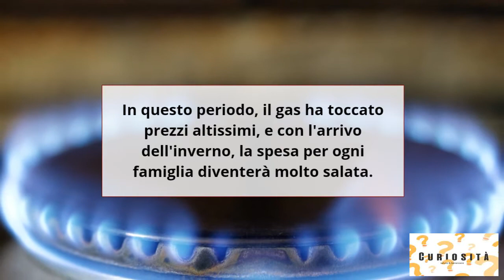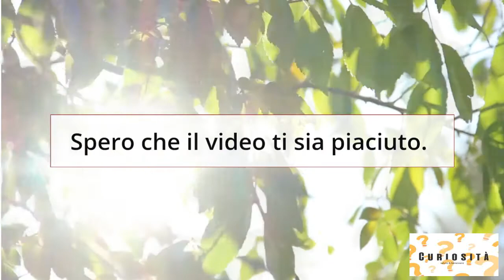Come RISPARMIARE SULLE BOLLETTE Del Gas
Ciao Ragazzi.

Nel video di oggi andremo a vedere Come RISPARMIARE SULLE BOLLETTE Del Gas.

In questo periodo, il gas ha toccato prezzi altissimi, e con l'arrivo dell'inverno, la spesa per ogni famiglia diventerà molto salata.

è bene, quindi, imparare a consumare meno gas possibile, così da risparmiare qualche euro in bolletta.

Ecco a voi 5 consigli per ridurre i consumi.

1) Spegnere la caldaia nelle ore notturne.
Perché tenere accesa una caldaia quando resta inutilizzata?
Spegnerla nelle ore notturne, riduce gli sprechi di energia e permette di risparmiare gas.

2) Preferire caldaie a condensazione.
Questi apparecchi sono più tecnologici, e garantiscono un risparmio sulla bolletta che arriva a sfiorare anche il 20%

3) Utilizzare le valvole termostatiche.
Permettono di limitare e regolare il consumo dell’acqua calda presente nei caloriferi.
Ciò fa abbassare del 15% le spese dell’impianto, portando un risparmio in bolletta.
4) Impostare una temperatura di casa fissa.
Mantenere la temperatura di casa costante, a 18°.
Evitando gli inutili e dannosi sbalzi termici.
5) Fare attenzione in cucina.
Anche la cucina è una grande fonte di consumo di gas.
Ti basterà sistemare le padelle su fornelli adeguati al loro diametro.
E spegnere il gas qualche istante prima di ultimare la cottura, per sfruttare il calore residuo.